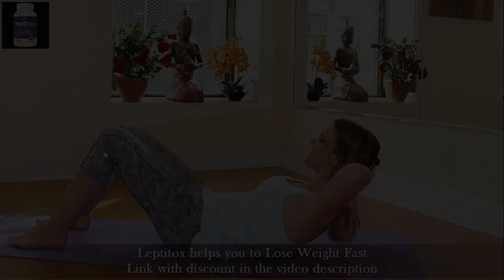Pilates Music - Relaxing Pilates Music 2023. Music for pilates! Musica pilates. Compilation #4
(5-Second "HACK" that REMOVE Food Cravings and MELTS Raw Fat)

 - best pilates music
Check out Pilates Music Playlist by Various artists for pilates workout | instrumental background music. Смотреть видео  онлайн - Много видео лучшее и популярное только у на на нашем лучшем сайте онлайн
Shop Yoga and Pilates Music. Continuous, soothing and reflective, relaxation music Pilates Workout 2020 - Best Instrumental Pilates Music Compilation For Yoga, Workout, Gym And Fitness

A pilates music playlist for  pilates teachers or pilates practice!..